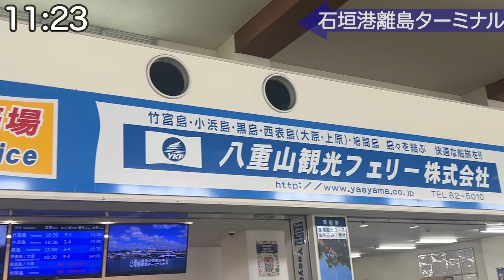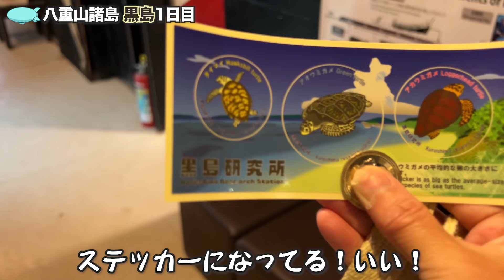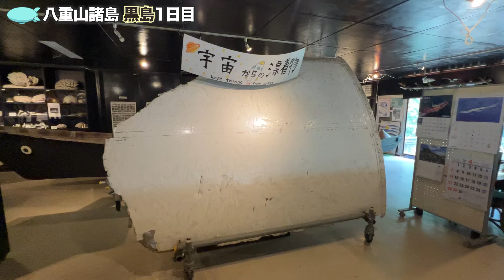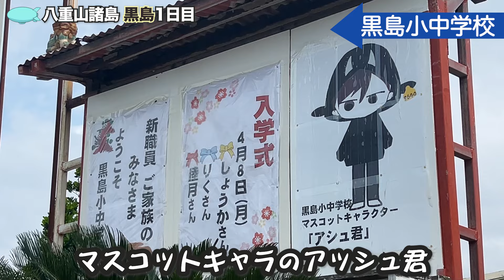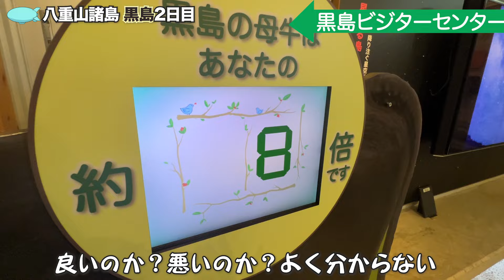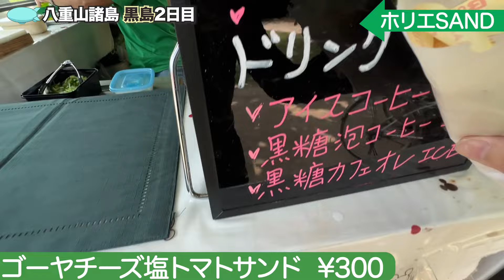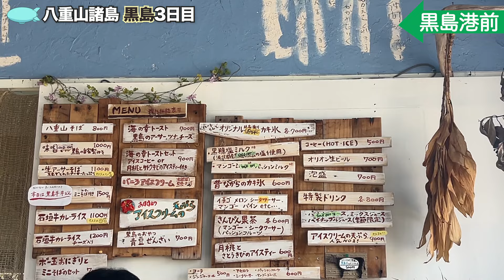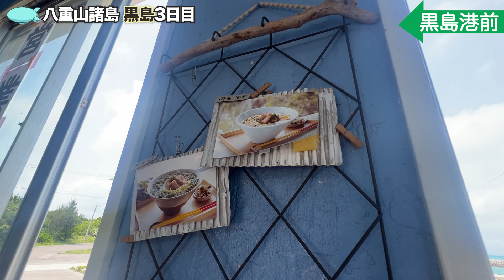【沖縄県八重山諸島・黒島 】おばさん一人旅も安心の二泊三日。民宿ルームツアー、おすすめ観光ポイント【 Kuroshima okinawa Japan】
最近疲れが取れない？じゃぁ行ってみちゃう？ 手付かずの自然がいっぱい、沖縄県八重山諸島、「黒島」へ

●今回滞在した宿
どちらの民宿も食事も美味しくて、居心地良かったです。おすすめ。

一泊目：民宿あ〜ちゃん
沖縄県八重山郡竹富町黒島８３

二泊目：民宿くろしま
沖縄県八重山郡竹富町黒島１９４８

●黒島で寄った所。ポイントなど

1日目

・黒島港ターミナル
・黒島研究所（こじんまりながら見応えあり、オススメ）入館料 ¥500
・保慶海岸（時期によってアーサーが取れるらしい）
・根性海岸（根性なくても行けるので大丈夫です）
・西の浜 (西表島から新城島経由して 水道が来てる)
・黒島小中学校（災害時の避難所になる)
・黒島展望台(島の真ん中あたり)
・伊古桟橋（この時は干潮時で不思議な風景だった）
・がじゅまるハート（かわいい）
・津波石（歴史を知るのも大事です）
・仲本海岸（一旦チラ見）
・きくのや（無人売店・ちなみに、たま商店というもう少し大きい有人売店もある）

２日目
・あ〜ちゃん周辺散歩（朝の散歩が気持ち良かった）
・黒島ビジターセンター（無料。暑い時は木陰もあって良い）
・ホリエサンド（かわいいワゴンのサンドウィッチ屋さん、オススメ）
・仲本海岸で シュノーケル(民宿くろしまでレンタルあり)
・民宿くろしまにて皆んなでBBQ（この日は偶然、皆んな女性でした、ポーランドからのひとり旅さんもおいででした）

３日目
・ダイビングショップSea light （民宿くろしまでご紹介下さいました）
シュノーケルツアー参加
この日は一人¥7,500くらい？（すみません忘れてしまいました）だったと思います
金額は乗船人数によって変動あるようですので、直接聞いてみてください。
2カ所ほどシュノーケルポイントで遊んだ後
→パナリ下地島→幻の島南バラス
宿の方親子さん２名も参加されたのでとても楽しかったです。

・ハートらんど（黒島港目の前のかわいいカフェ、フェリーの時間調整に便利）

●旅の準備が楽チン
黒島への旅の予約は手早く。航空券とホテル、セットで 最安値も一括検索！
‹エアトリ公式› ↓（アフェリエイト参加 ）

その他、ジャンル別 🎞